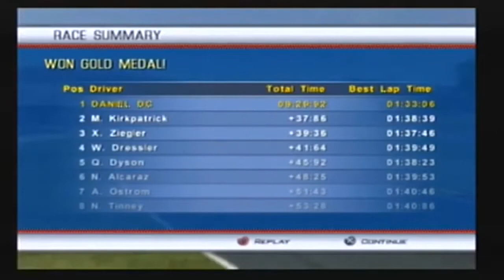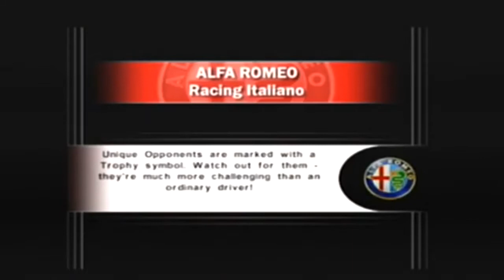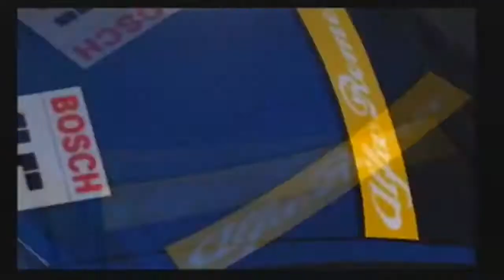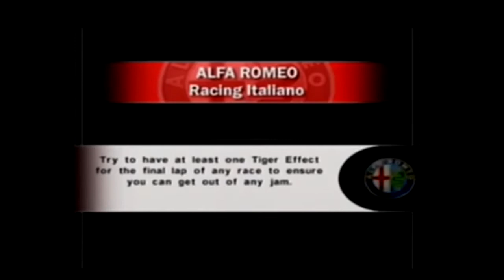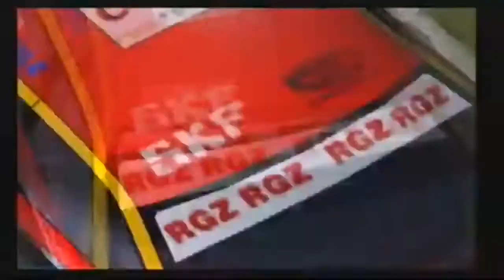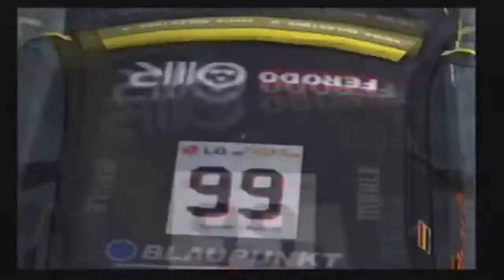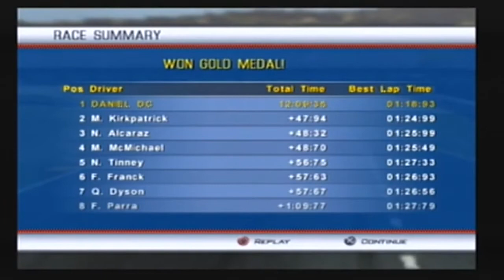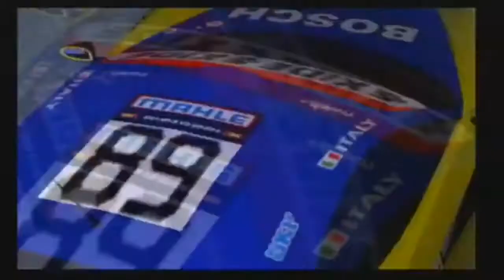Alfa Romeo Racing Italiano: Ricardo Tormo Circuit Short Compilation (KMH)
All 25 Cars.